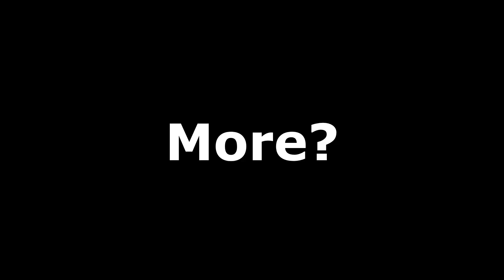"Claire........Are You Good???"